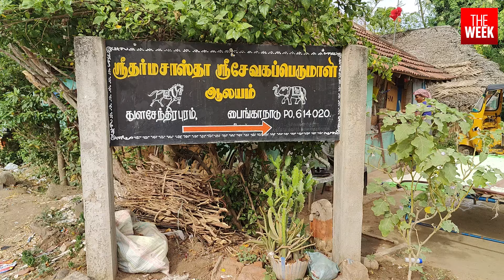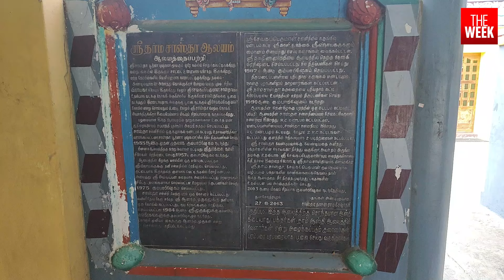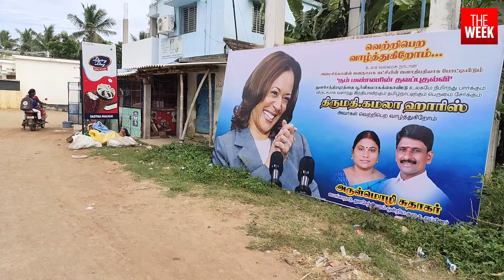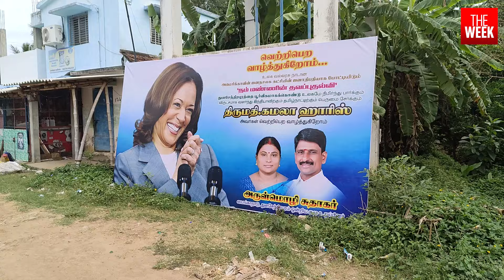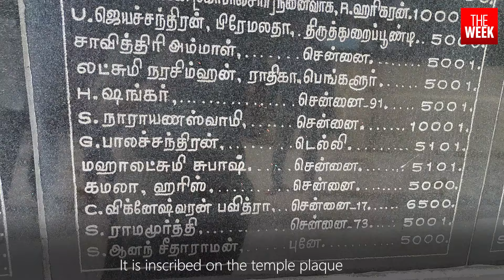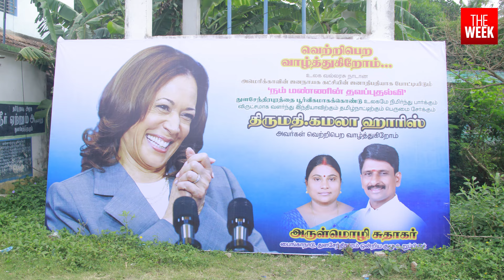Thulasendrapuram in Tamil Nadu is rooting for Kamala Harris | US Presidential polls | Donald Trump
In the south Tamil Nadu district of Thiruvarur lies an agrarian village called Thulasendrapuram. It is also famous for its temples. But it is in news now because a woman with roots in the village is running for president of the United States. Posters and banners of Vice President Kamala Harris have sprung up around the Dharma Sastha temple, which is at the heart of the village. Harris's maternal grandfather--Painganadu Venkatraman Gopalan Iyer--hails from the village. He eventually moved out to work in Delhi and later in Zambia. Even though Harris has never visited the village, the villagers are proud of her and are praying for her win in the US

Coimbatore- 2241911
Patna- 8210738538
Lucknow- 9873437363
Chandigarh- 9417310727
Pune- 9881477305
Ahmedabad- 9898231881